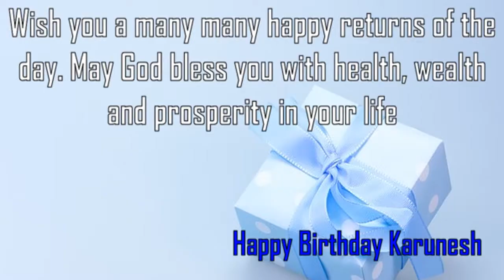Happy Birthday Karunesh Image Wishes✔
Happy Birthday Karunesh Images. Send Personalized happy birthday wishes to Karunesh in 1 min by visiting
GreetName has thousands of image templates to choose from based on gender, age, and relationship. Pick the best image template. Enter Your Name and click 'Generate Personalized Image' button. You can share Karunesh picture birthday wishes to any social network such as Facebook status, Whatsapp status, Instagram, Twitter, Google+, etc